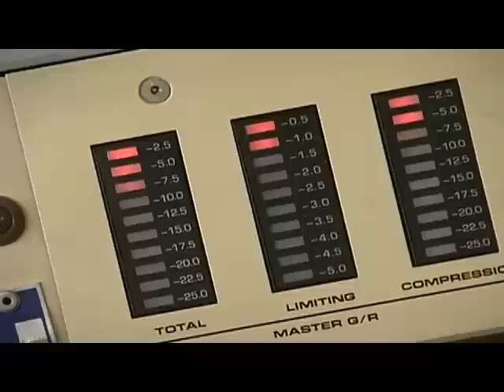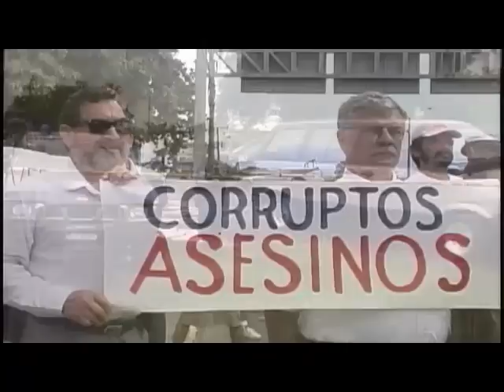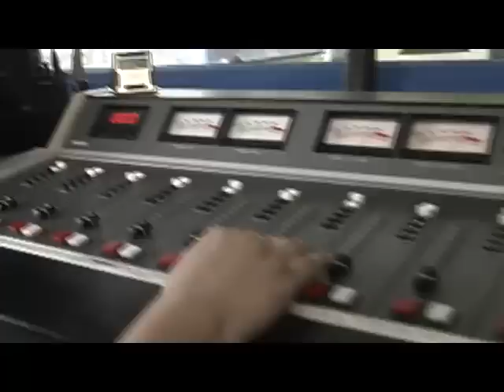Colombiano preso por error podría recibir millonario indemnización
Tomado de: Repretel.com
El nombre Parmenio Medina, representa mucho dolor en un hombre.
Jorge Castillo Sánchez, el descontó cuatro años de prisión luego de que la Fiscalía lo confundiera con Jorge Méndez Sánchez.
El hombre que realmente buscaban por supuestamente mediar entre los autores intelectuales y los materiales del homicidio de Parmenio Medina Perez.